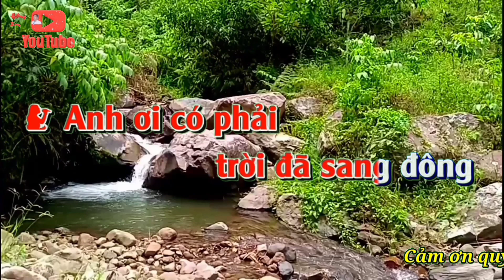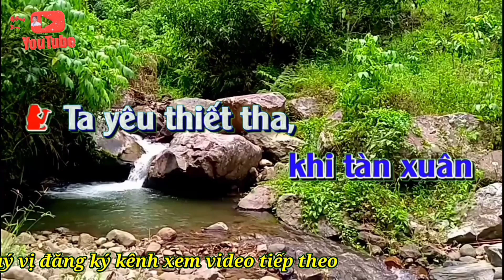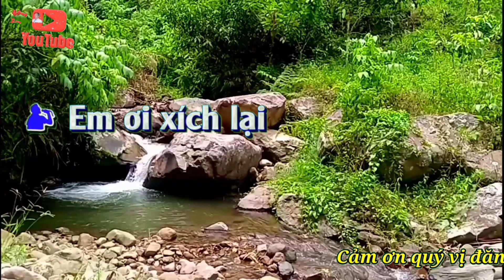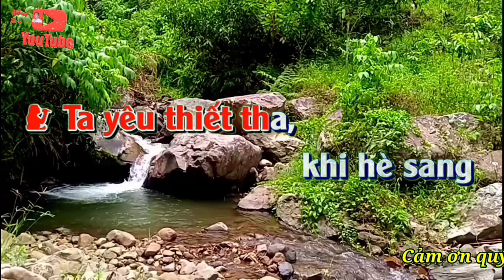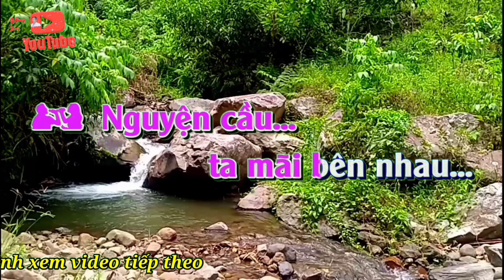Karaoke CHỜ ĐÔNG. ST: Ngân Giang ( song ca )